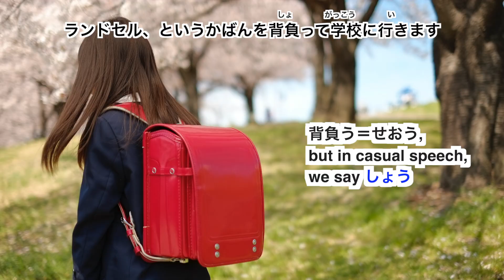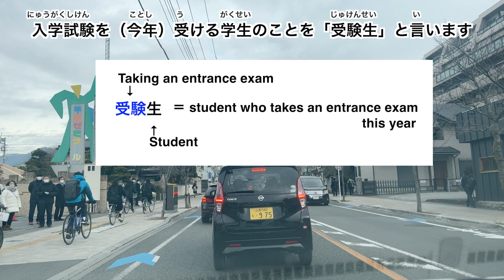[Eng sub] Entrance exams in Japan | Japanese Listening Practice | Kyootsuu test | Drive and Talk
Hi, welcome to Speak Japanese Naturally!

This video is for your listening practice.
The day I filmed the video　was Saturday, January 14, 2023 and it was the day the "Kyootsuu test" (common test 共通テスト) was being held.
This test is the first stage of the university entrance exam.
I drove through the street in front of one of the test locations, Yamanashi University, and you'll get to see what it looks like.

I'll be talking about the Japanese university entrance exam system and the Japanese school system.